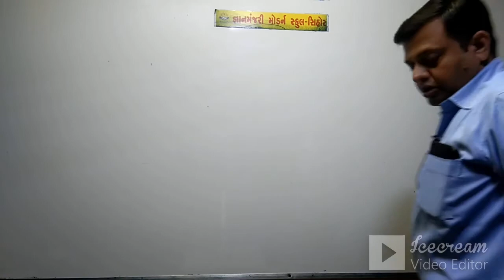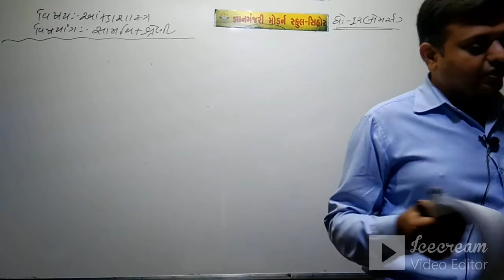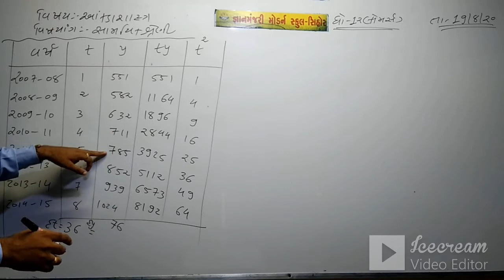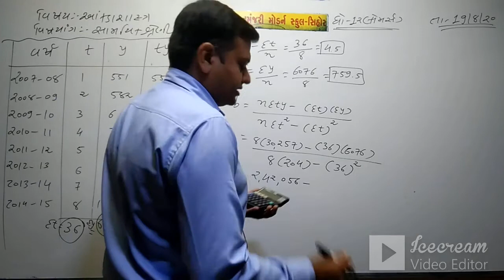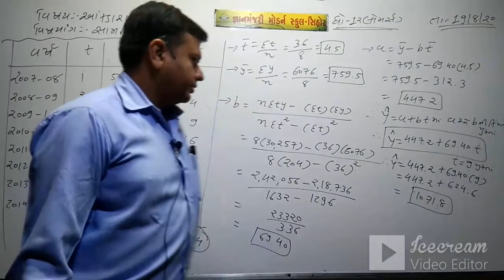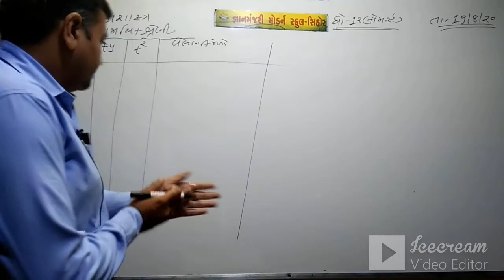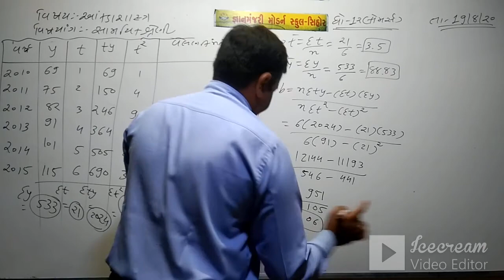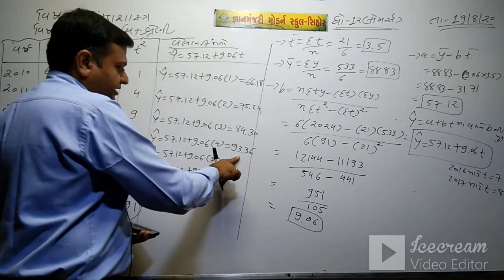STD:12 (COM) | STATISTICS | CH-4 | SAMYIK SHRENI | TEACHER : ANANDBHAI SONI